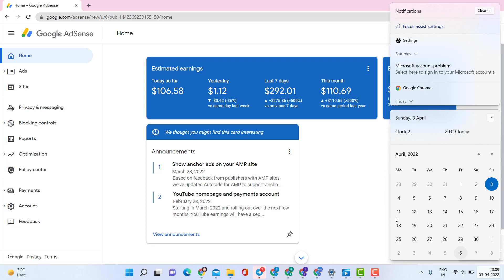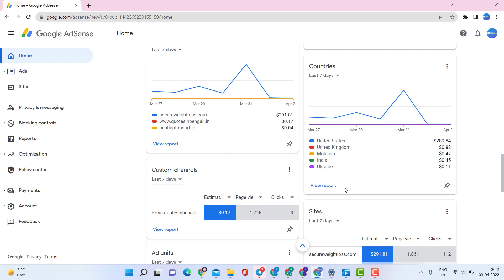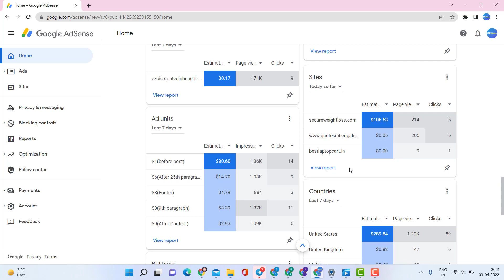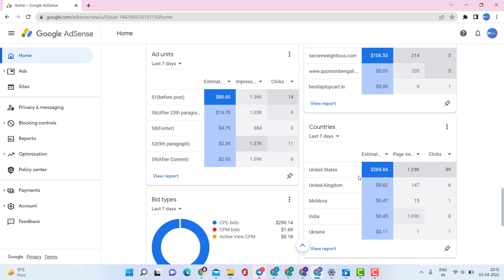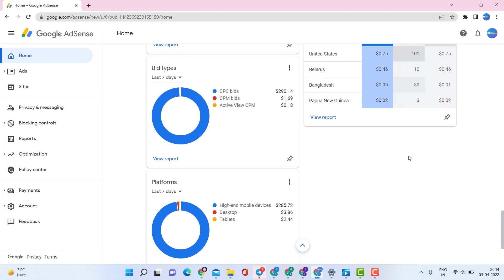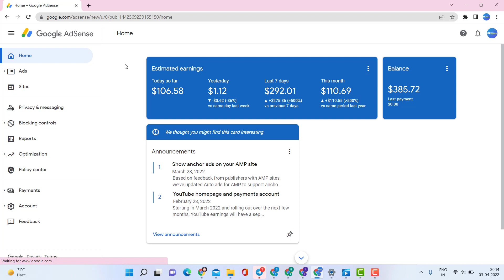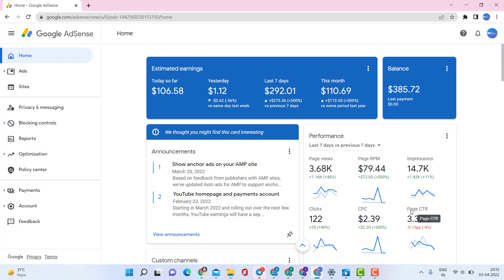Adsense Loading Ka Full Earning Proof Video 105 $ CPC Muje Kaise Mila 🤑🤑🤑